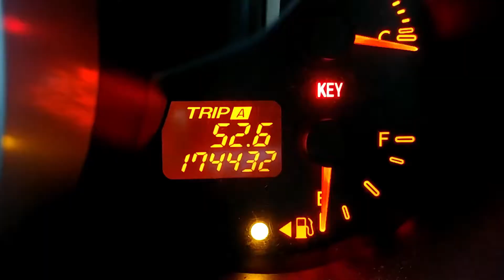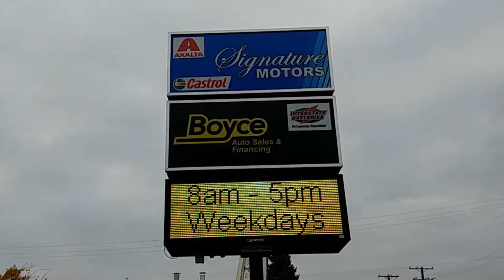2007 Mazda CX-7 AWD, Heated Leather, Sunroof, Has Safety and Warranty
Very Nice 2007 Mazda CX-7 AWD With Full Leather Interior, Heated Seats, Sunroof, Cd Player with Bose Sound System, Steering Wheel Controls, Cruise Control, Power Windows, Power Locks, Power Mirrors, Charging Ports. This vehicle has has a Manitoba Safety and comes with our in house 3 Month, 3000 km Power Train Warranty and 1 Week 500 KM check engine light warranty. Priced at $7,950
Ask us about our new In house Life time engine and transmission warranty on this SUV. Available for only $1499.99 plus tax. Financing options available on this warranty.

Listed price is Cash Price plus Tax